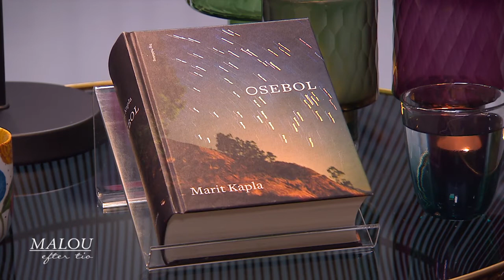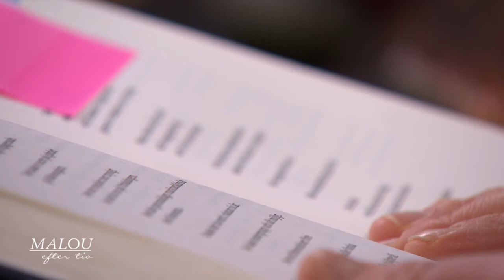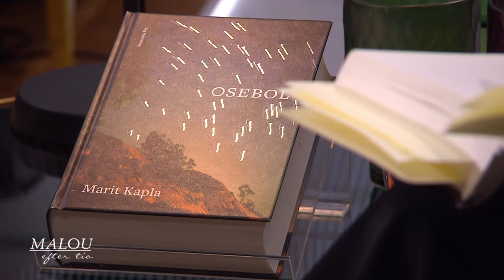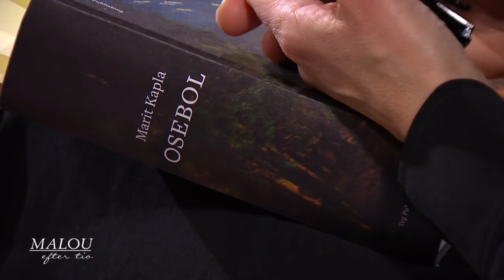Marit Kapla om den Augustprisade boken ”Osebol” - Malou Efter tio (TV4)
Vad ska hända med glesbygden? Årets August-vinnare Marit Kapla har intervjuat i princip samtliga vuxna i den värmländska byn Osebol.